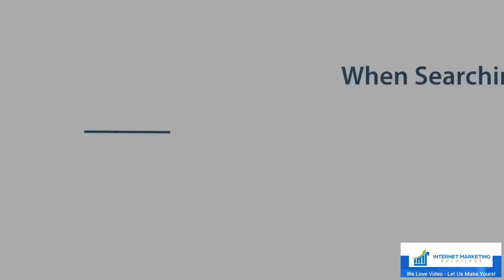Doctor - Laser Eye - Promotional Videos by IMS Studio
Internet Marketing Solutions specializes in producing high quality Promotional Video Commercials for small businesses, explainer videos, animated videos, live actor videos, claymation videos, whiteboard videos, sales videos, lead generation videos, and customer testimonial videos. for your next web video.